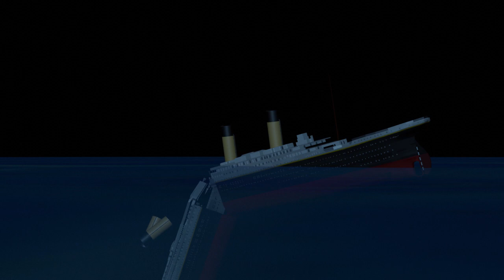Titanic Sink Break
Another animation test with my Titanic model.

This time around I rigged it to break apart. And for the lights to flicker on and off.